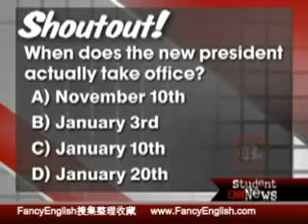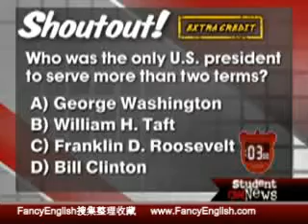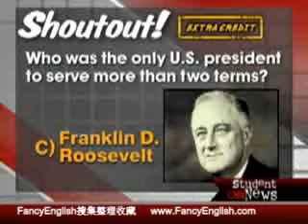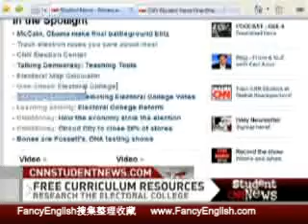CNN Student News November 5, 2008